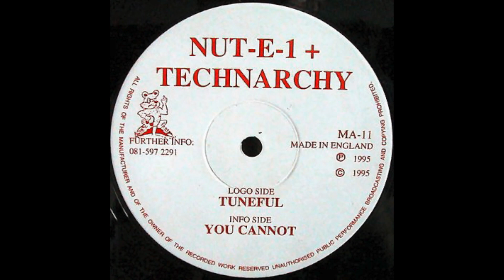Nut-E-1 + Technarchy - Tuneful [1995]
Label: Bear Necessities – MA-11
Format: Vinyl, 12", 45 RPM
Country: UK
Released: 1995